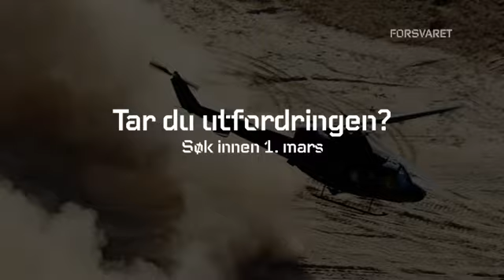How to become a FSK/HJK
FSK/HJK stands for Hærens jegerkommando/forsvarets spesial kommando. This is the elite of norwegian soldiers.